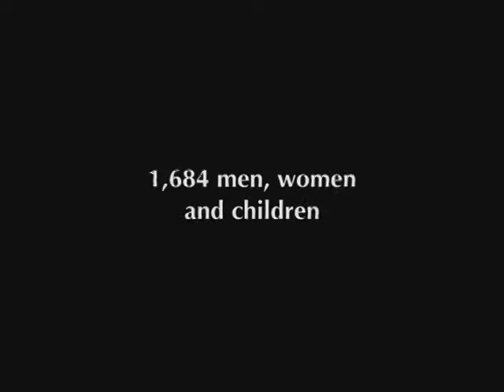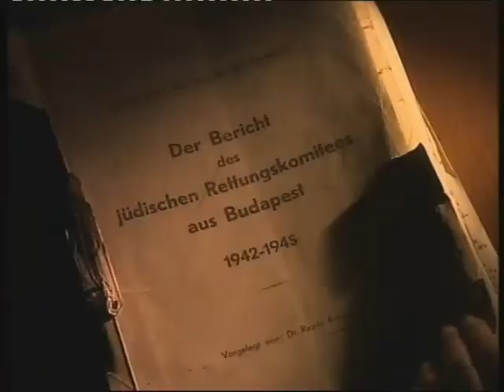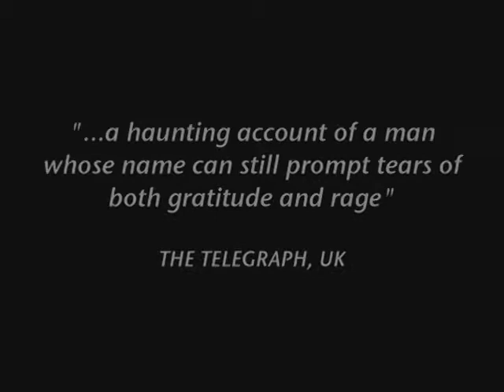KILLING KASZTNER OFFICIAL TRAILER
After receiving critical acclaim at the Toronto International Film Festival and an unprecedented theatrical release in Israel to sold out houses, American director Gaylen Rosss "Killing Kasztner: The Jew Who Dealt With Nazis" now poses the question to U.S. audiences: Was Rezso Kasztner a heroic rescuer of Jews or a villain colluding with the Nazis? Through accounts of the inflammatory political trial, startling revelations after 50 years by Kasztners assassin, Zeev Eckstein, and a chilling meeting between the killer and Kasztners daughter, Zsuzsi, audiences finally can decide the legacy of this forgotten man.